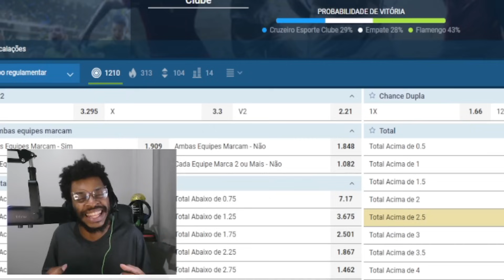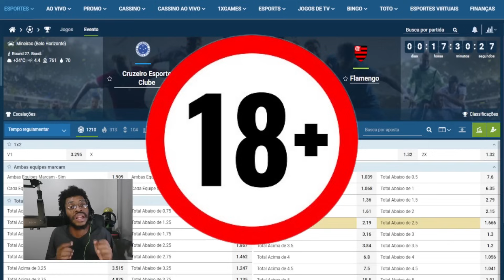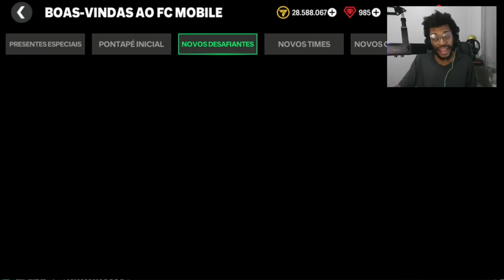💥🤭INCRÍVEL! GANHE VÁRIAS LENDAS FÁCIL NA LIBERTADORES! DICAS, DÚVIDAS E ESTRATÉGIAS - FC MOBILE 24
Temporizador:
0:00 LIVE AMANHÃ ÀS 20H30. VÍDEO LOGO MAIS NO CANAL 2.